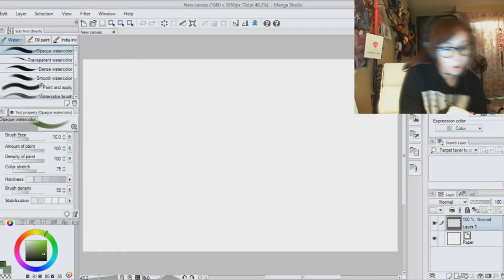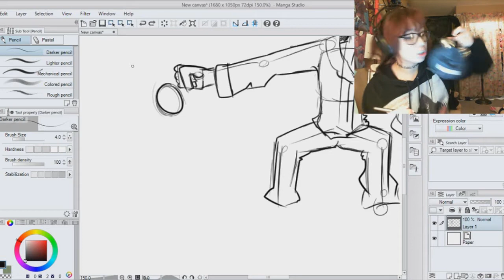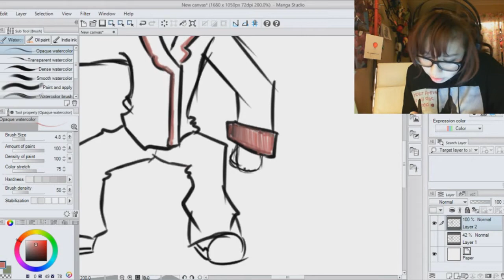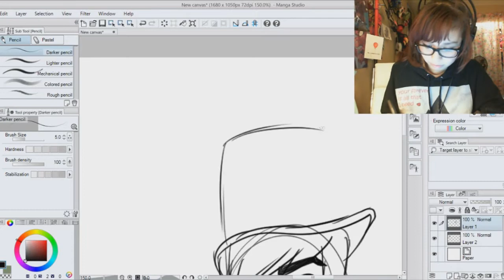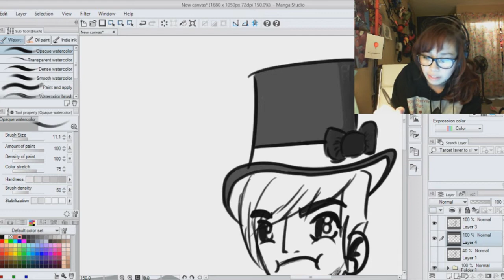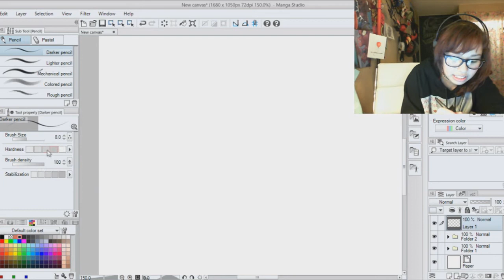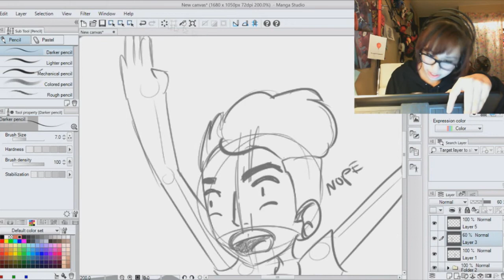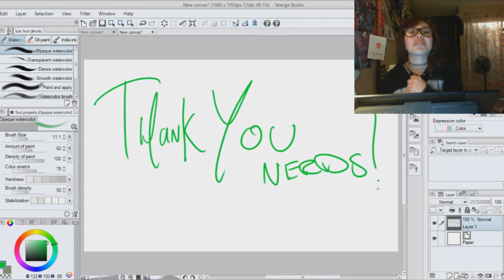Drawing Panic! At the Disco songs!| Jinx Draws #1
IF YOU LOVE ME LET ME GOOOOOOOOOOOOOOOOOOOOOOOOOOOOOOOOOOOOOOOOOOOOOOOOOOOOOOOOOOOOOOO